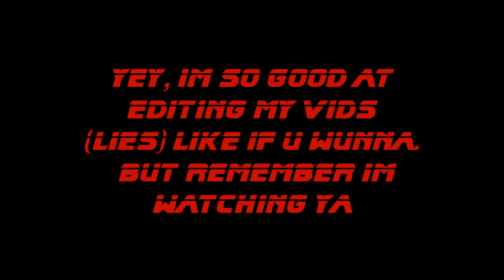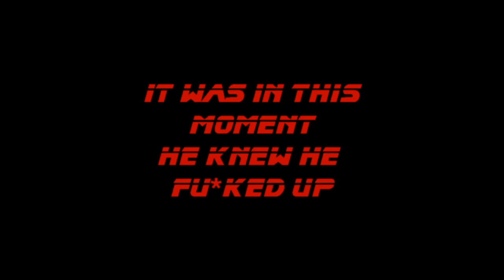just sub plz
me doing duel agains a guy. if u wunna duel me tell me in the description.